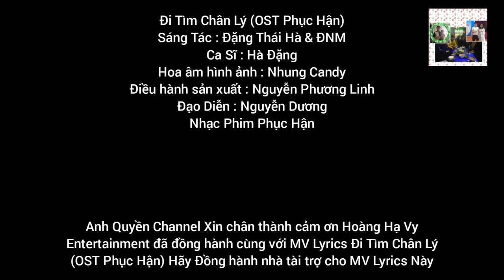Đi Tìm Chân Lý (OST Phục Hận) - Hà Đặng x Nguyễn Phương Linh | Official Music Video Lyrics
Anh Quyền Channel xin Chân Thành Cảm ơn công ty Tóc Đẹp Hoàng Hạ Vy Entertainment đã hợp tác cùng đồng hành với bài hát đi tìm Chân Lý OST Phục Hận này thanks
Bài Hát : Đi Tìm Chân Lý
Sáng Tác : Đặng Thái Hà & ĐNM
Ca Sĩ : Hà Đặng
Hoa âm hình ảnh : Nhung Candy
Điều hành sản xuất : Nguyễn Phương Linh
Đạo Diễn : Nguyễn Dương
Nhạc Phim Phục Hận
Lời Bài Hát Lyrics Tại Đây :
Giữa nơi hoang tàn
Một ánh mắt trong đêm tối
Dấu chân gian nan không trở lại
Lòng quyết không giận
Trôi đi ngày mưa. Hạnh phúc riêng không còn
Đôi tay lạnh buốt đêm trường
Ra đi, phải đi tìm ra chân lý
Đời trắng đen nhiều khi
Sự thật luôn khó khăn
Nơi con tim còn đó bao niềm tin
Đường thênh thang ta bước.